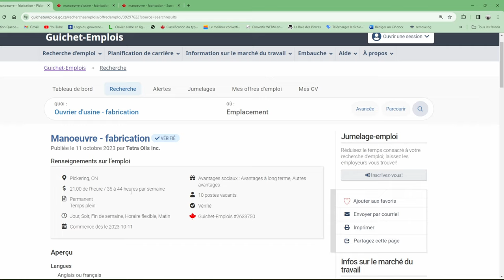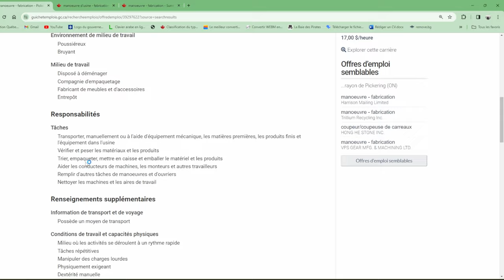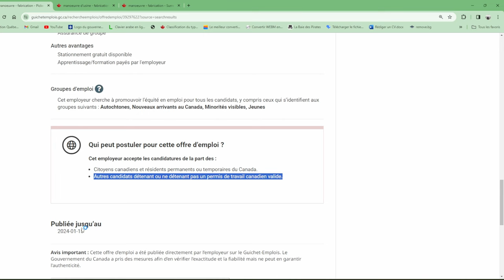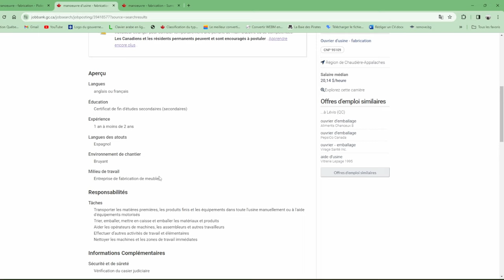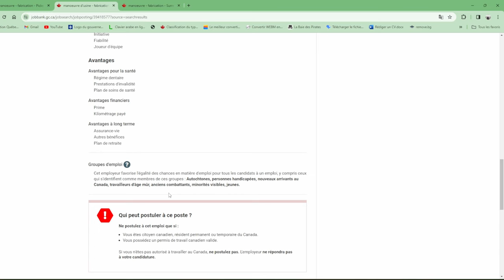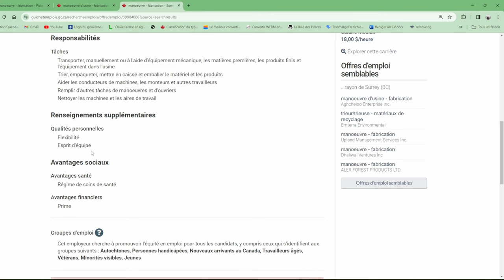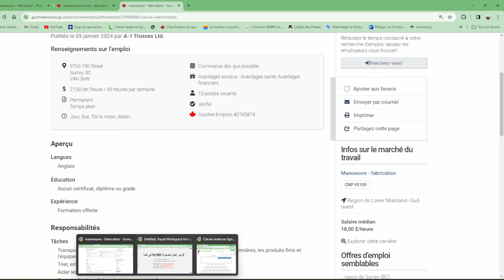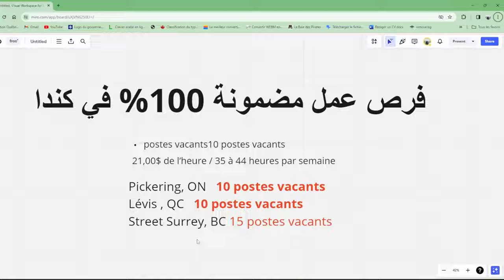🚨عاجل🚨مطلوب أكتر من 35 عامل مصنع بدون دبلوم أو شواهد جامعية / سارع و ابعت سيرتك الذاتيه